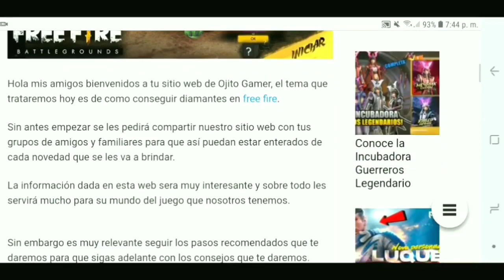NUEVOS 6 eventos ¿GR4TI5? Nueva mascota BESTION y mas 🤑 Free Fire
En este video les muestro y explico todo lo que se viene esta semana para Free Fire 😎

Gracias por el apoyo, vamos por los 500 K subs , De corazón 😍💓